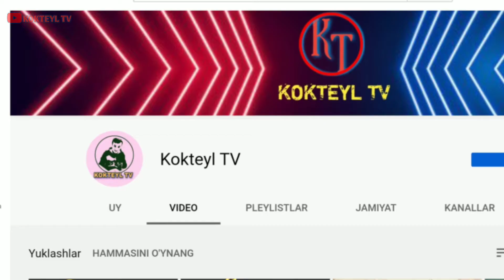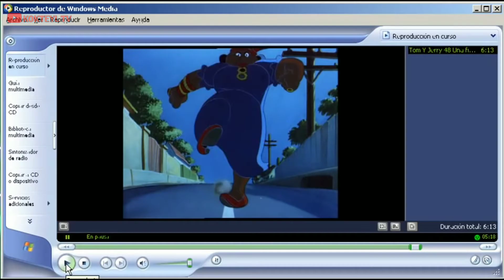Tom va Jerri dagi uy bekasi kim edi ? Tom va Jerri haqida qiziqarli maʼlumotlar.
Assalomu alaykum !!!

Kokteyl tv kanaliga hush kelibsiz!

Biz kichik qahramonlar o'rtasidagi abadiy janjal haqidagi quvnoq hikoyaning katta muxlislarimiz. Bugun biz sizlarga eng sevimli multfilmlardan biri bo’lgan “Tom va Jerri” haqidagi eng ajoyib, g'ayrioddiy va qiziq faktlarni taqdim etamiz.

Salom doʻstlar ismim Bahtiyor you tubega boʻlgan qiziqishim tufayli Kokteyl tv kanalimga qiziqarli ma'lumotlar,kino yangiliklar,seriyal yangiliklari,koʻngil ochar videolar,mashhurlar hayoti haqida video roliklar joylab boraman.
Talab va takliflar uchun:
📧 T.me/kokteyl_tv_admin